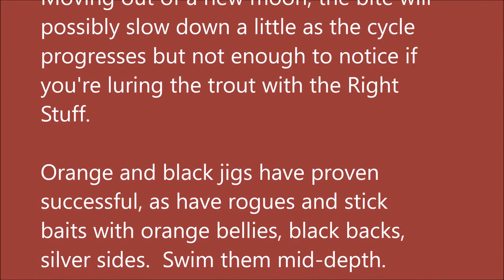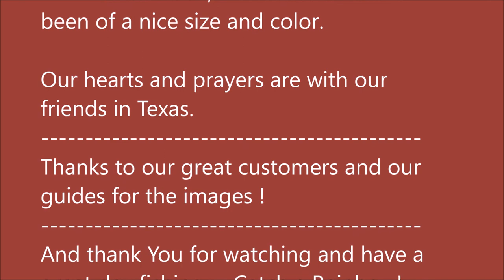Arkansas White River Trout Fishing Report August 30, 2017